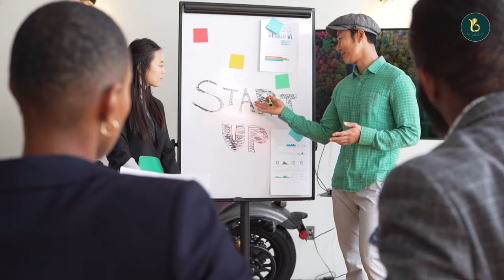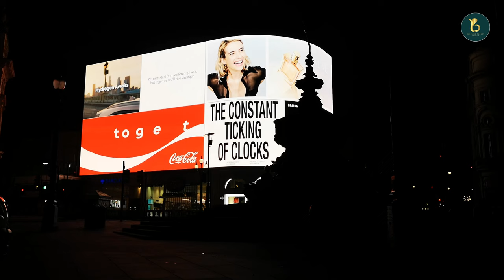10% of Top People make 90% of Money_$